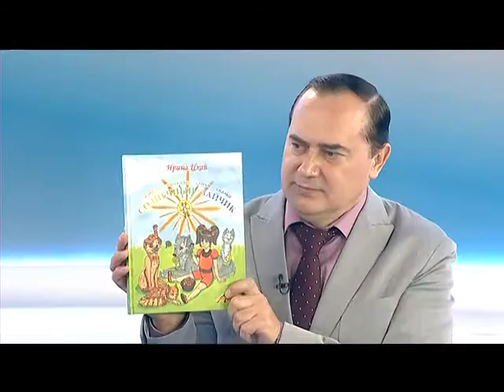«Интервью дня»: известная барнаульская писательница Ирина Цхай